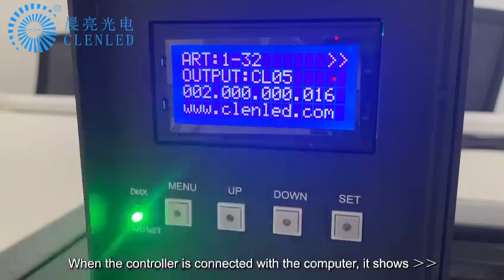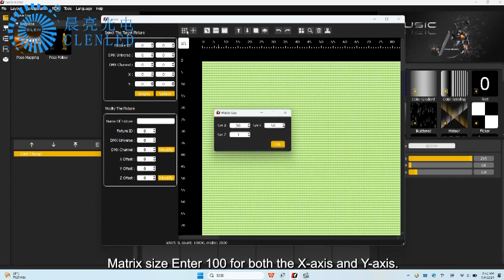How to connect CL-804PS controller with Mad show?